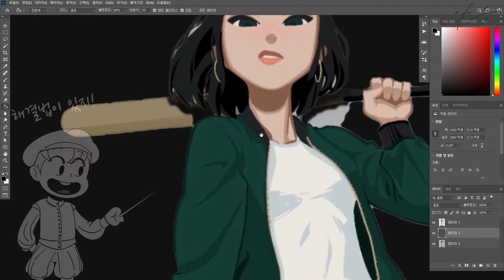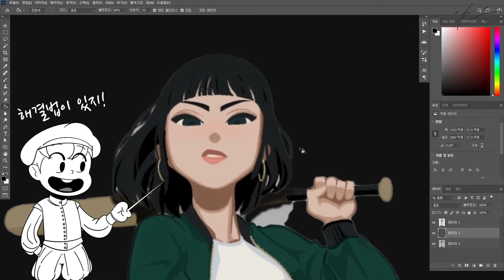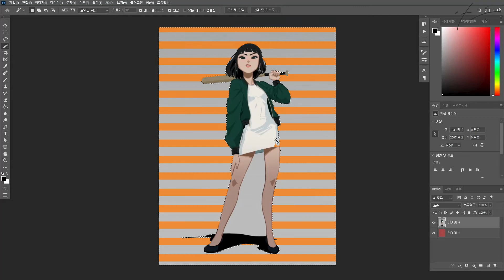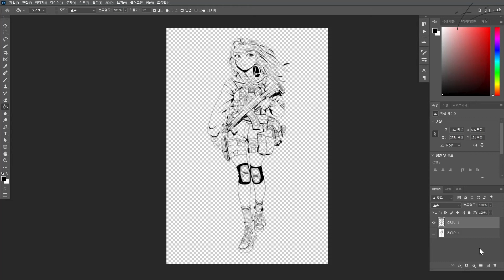포토샵 툴🛠 - 3편 - "셀렉트 서브젝트"와 "셀렉트 앤 마스크" (feat. 더 쉽고- 깔끔하게)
포토샵의 버전업과 함께 하나둘씩 새로운 기능들이 나오고 있어요!
select subject 와 select and mask 기능을 사용하여 특정 개체만 분리하거나 배경과 분리하여 더욱 편하게 작업해보세요!

 아틈 아카데미는 게임원화와 컨셉아트, 일러스트를 전문으로 교육하는 학원입니다.
 아트와 관련된 모든것을 교류하는 아티스트들의 문화공간입니다.

- 위 영상은 네이버에서 제공한 나눔글꼴이 적용되어 있습니다.